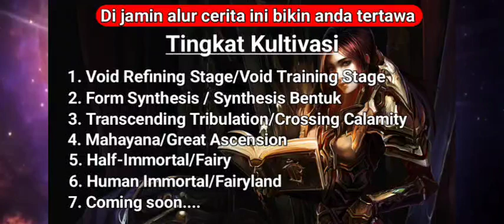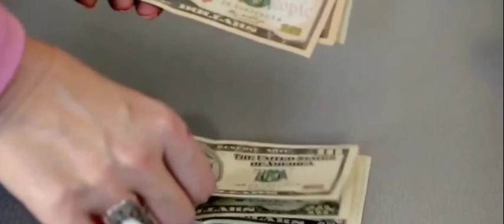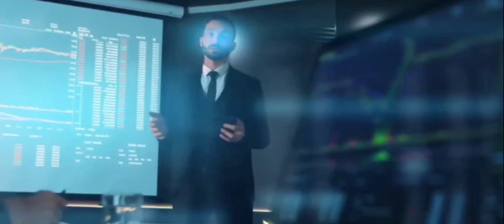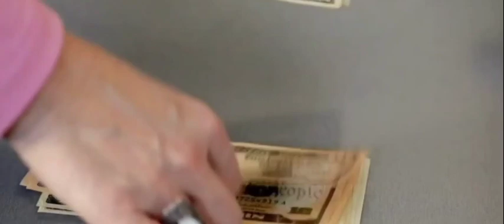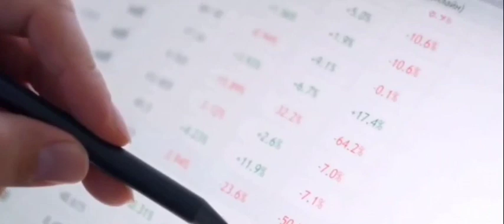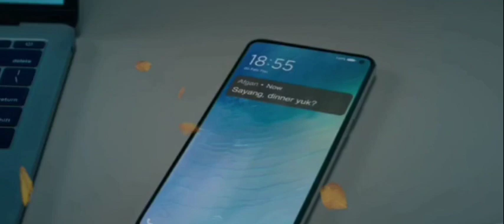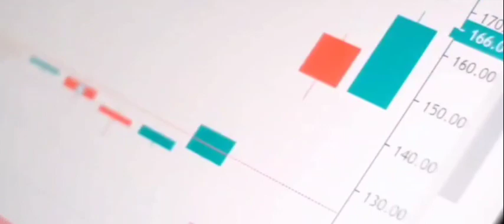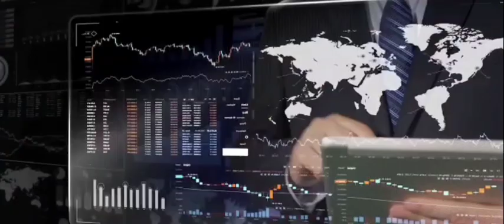Part 394 | Strongest Anti M.E.T.A | Alur cerita manhua,manhwa, donghua terbaik dan donghua terbaru